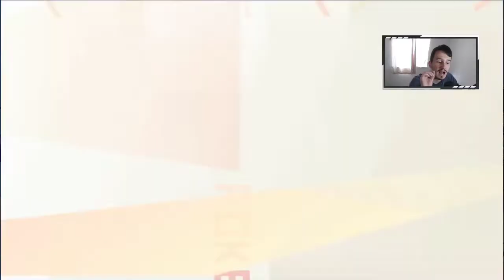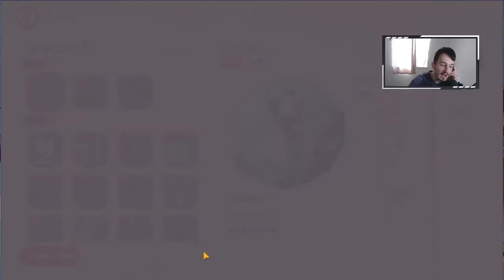NOVO JOGO DE POKEMON ANDROID E IOS!!